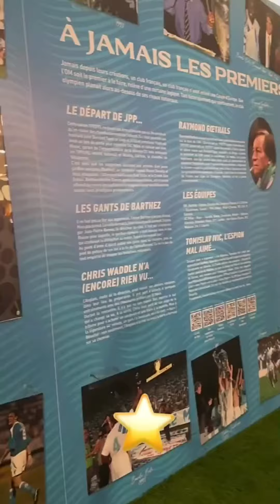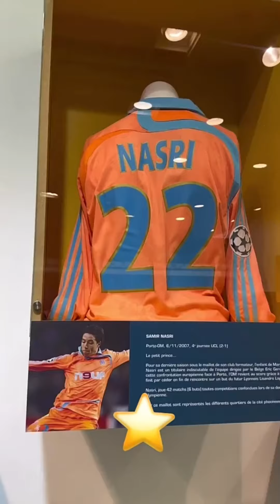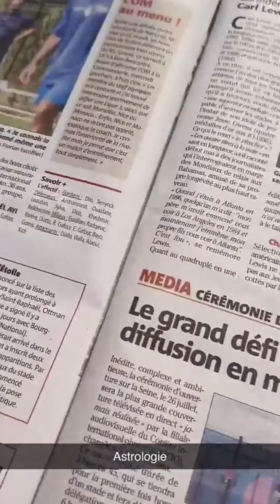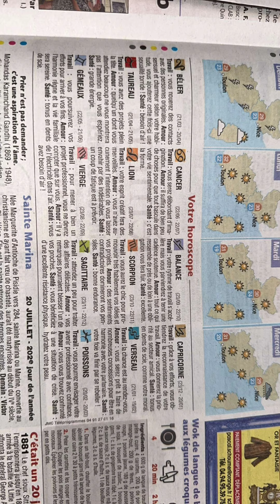Paga et Guiseppa à Marseille : 19/07/2024